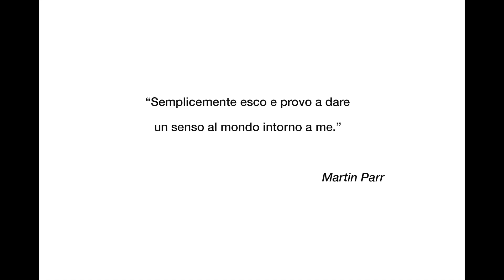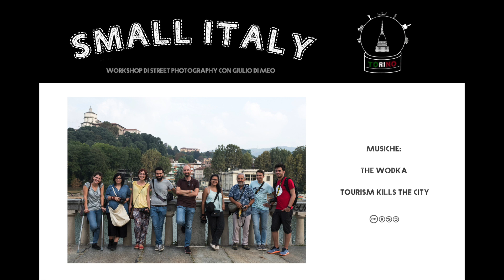SMALL ITALY TORINO - Workshop di Street Photography con Giulio Di Meo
15/16 settembre 2018

Fotografie di: Alice Bassani, Simona Di Matteo, Mirco Giolito, Davide Parigi, Guido Porta, Francesca Ragusa, Andrea Tarda.

Assistenti: Alessandro Capriolo e Marika Ikonomu.
Musiche: The Wodka - Tourism Kills The City